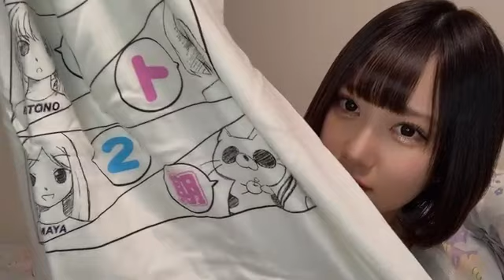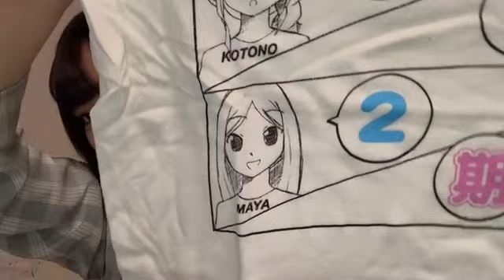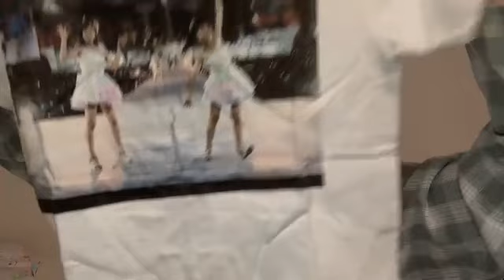2020年11月23日18時06分31秒 水野 愛理（SKE48 チームKⅡ）